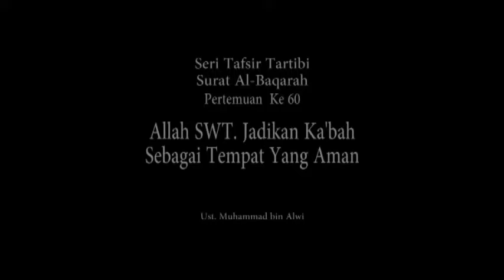Tafsir Surat Al-Baqarah Jilid 60 (Oleh: Ustadz Muhammad bin Alwi BSA)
Tafsir Al-Baqarah Jilid 60
Oleh: Ustadz Muhammad bin Alwi BSA